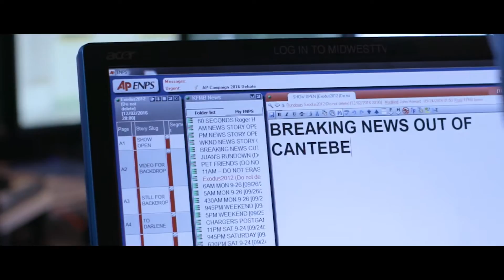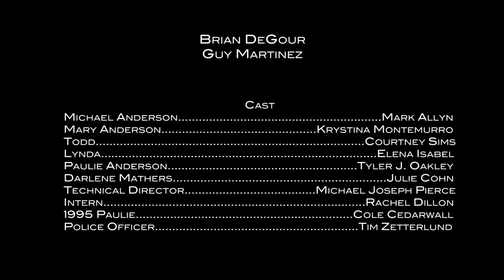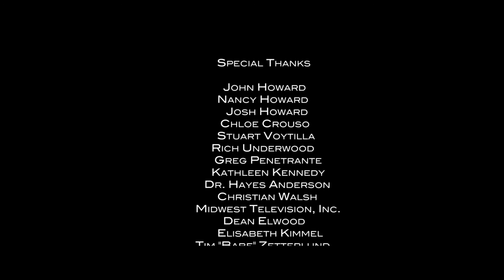[Dis]connect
"Disconnect," written and directed by Benjamin Howard.  Produced by Benjamin Howard and John Howard.  2016.  I own no rights to this, but my face is in it.